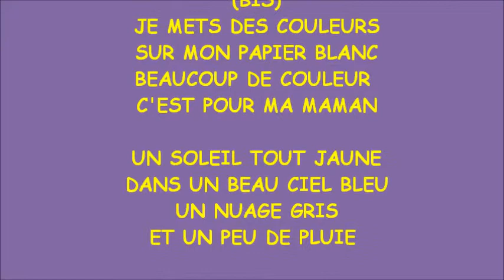VERSION KARAOKÉ JE METS DES COULEURS